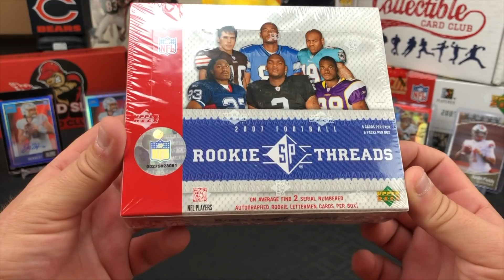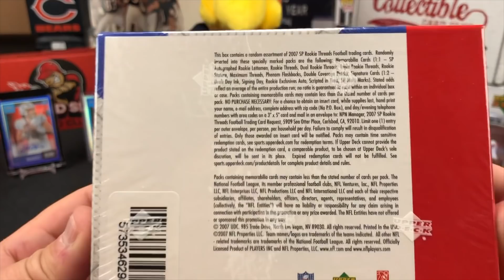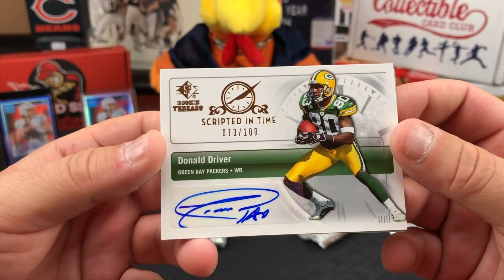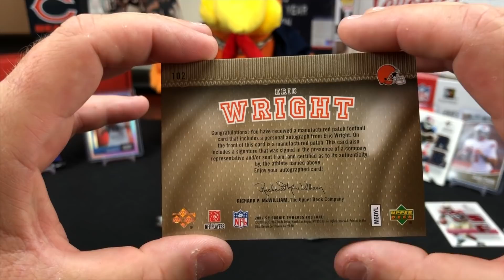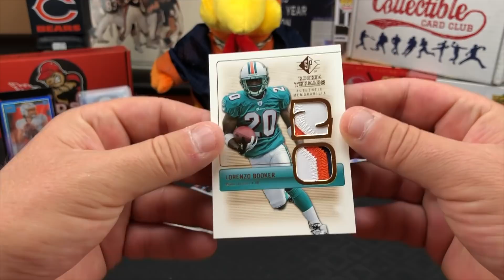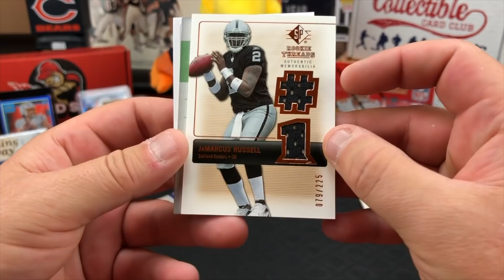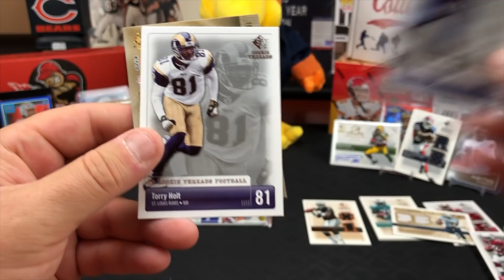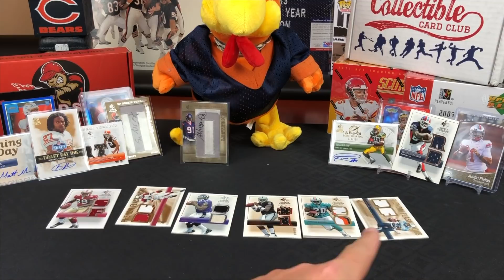2007 Upper Deck SP Rookie Threads Football Hobby Box. 13 Hits WOW. Great Box for the price.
Opening 2007 SP Rookie Threads Football Hobby Box.  We got 13 Hits in this box!!! We are hunting for Adrian Peterson Rookie Autos and were pleasantly surprised at the contents of this box. This box guarantees 2 Rookie Lettermen Cards which we think are awesome.  We got 5 total autographs and 15 memorabilia cards in this one box that only cost us $122 off of Ebay!

SLVRsport
91921